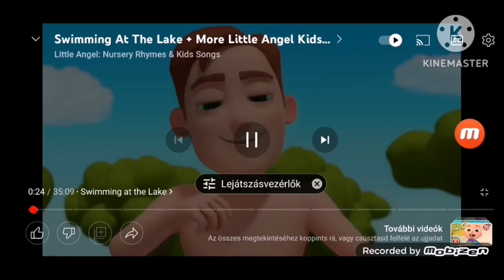Daddy World Season 4 Episode 1 The Egg Save (2022)